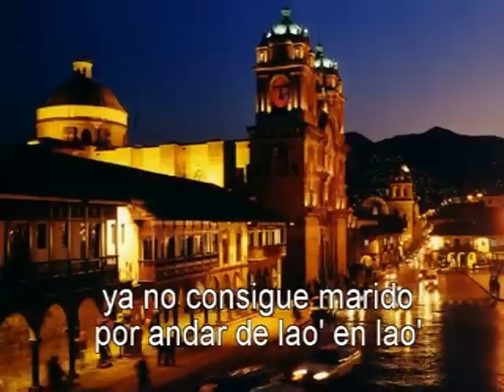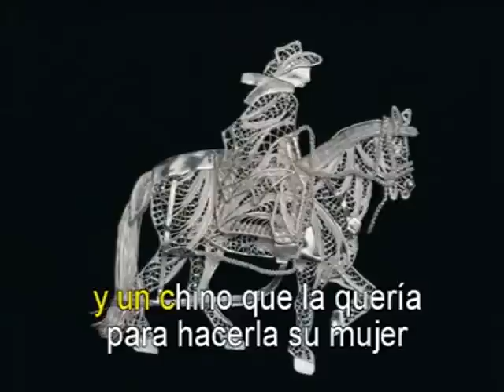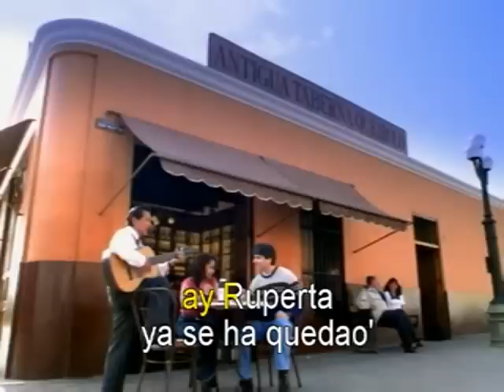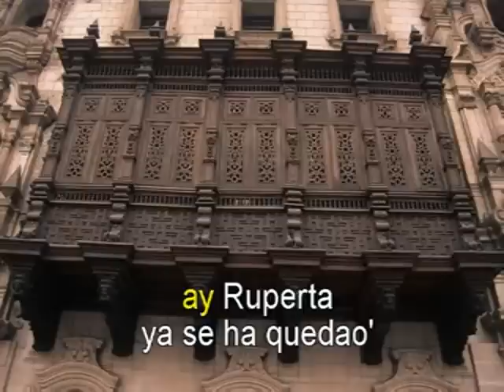Ruperta Karaoke (Vals Peruano)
Letra: Anibal Angel Rosado